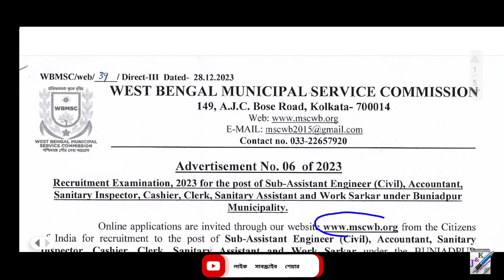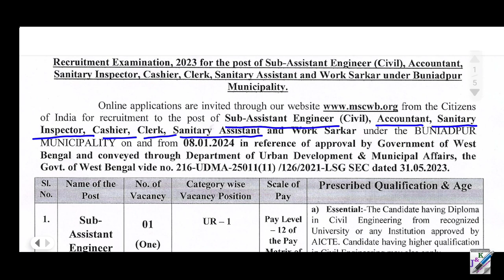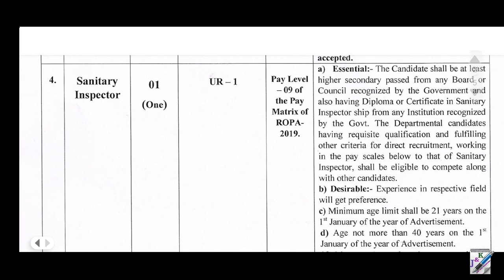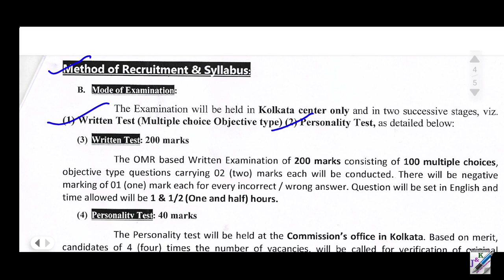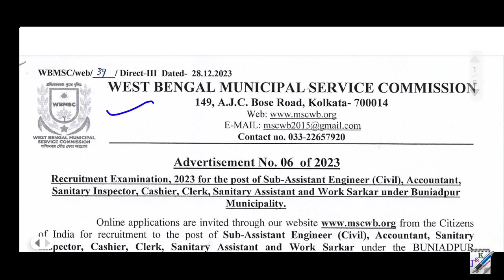পশ্চিমবঙ্গে ক্লার্ক, ক্যাশিয়ার সহ বিভিন্ন পদে নিয়োগ West Bengal Municipal Service Commission Recru